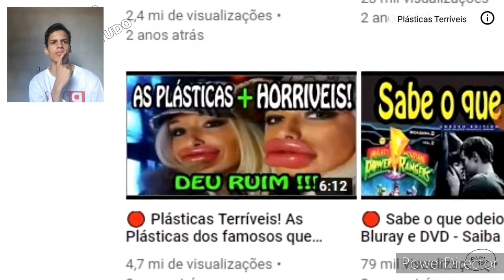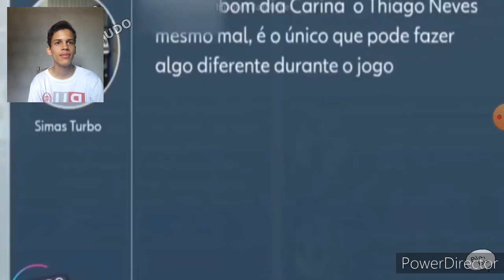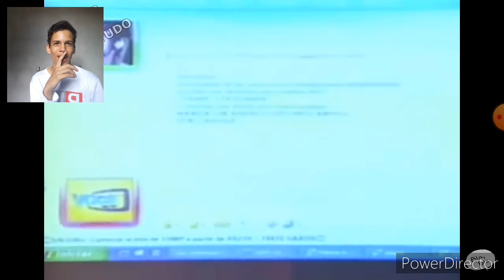Maiores micos da TV brasileira